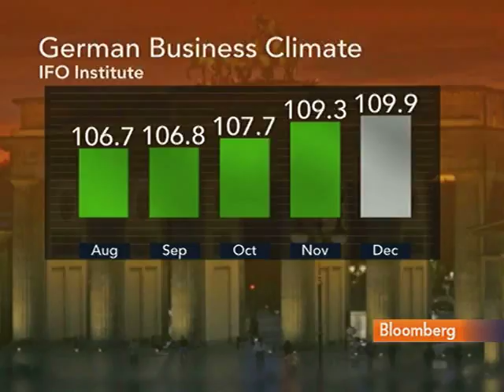Ifo's Nerb Expects Boost to German Consumption Next Year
Dec. 17 (Bloomberg) -- Gernot Nerb, chief economist at the Ifo research institute, talks about the rise in German business confidence during December and the outlook for the economy next year.
     The Ifo institute said its business climate index, based on a survey of 7,000 executives, increased to 109.9 from 109.3 in November. That's the highest since records for a reunified Germany began in 1991. Nerb speaks from Munich with Andrea Catherwood on Bloomberg Television's "The Pulse."